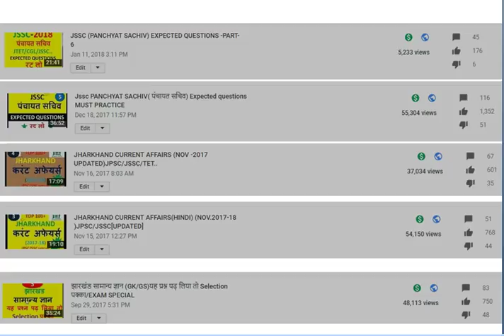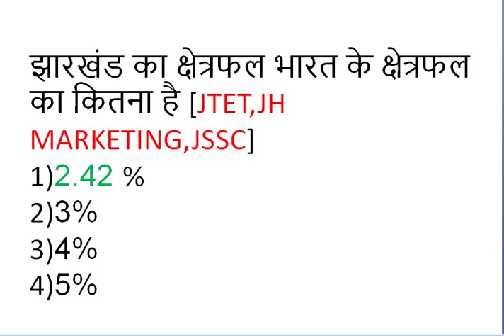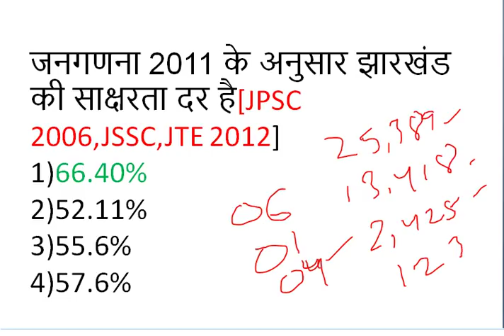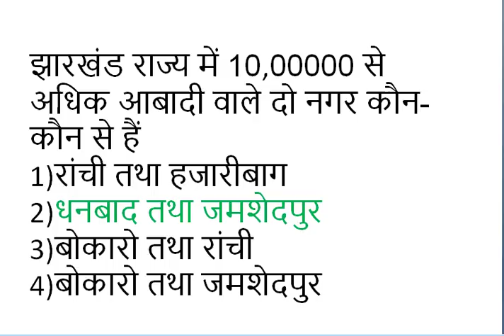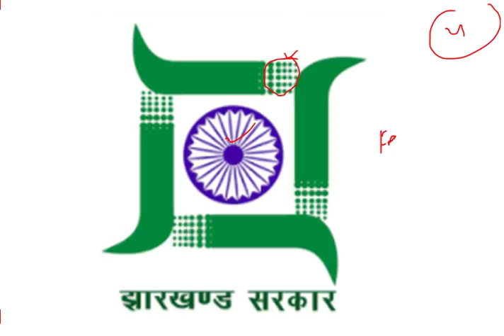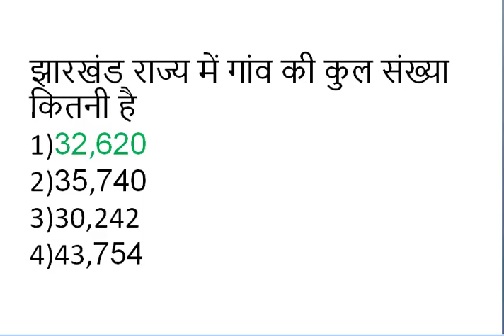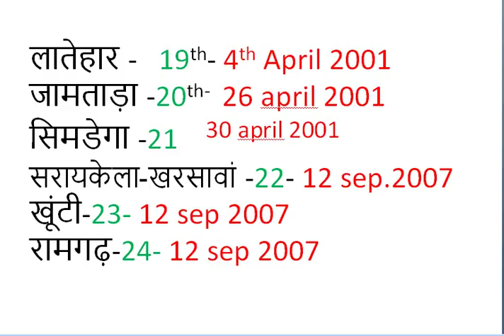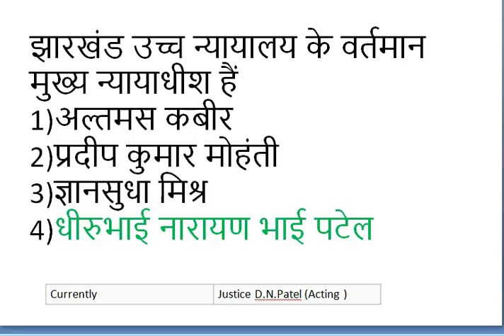JHARKHAND INTRODUCTION ( JPSC/JSSC/JTET/JH Govt. Exam...)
very important MCQ for All Jharkhand Govt.Exams..